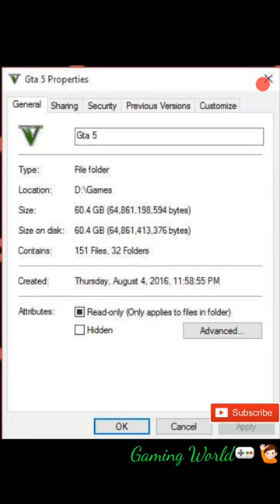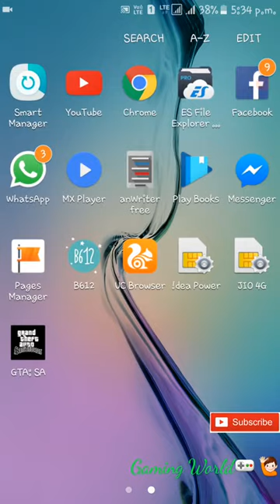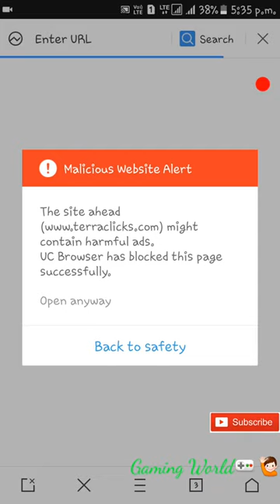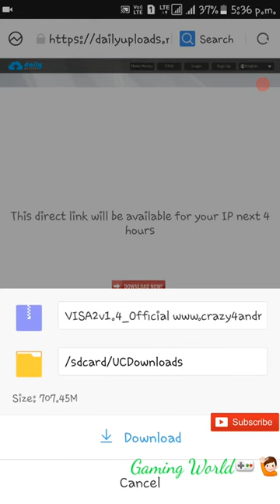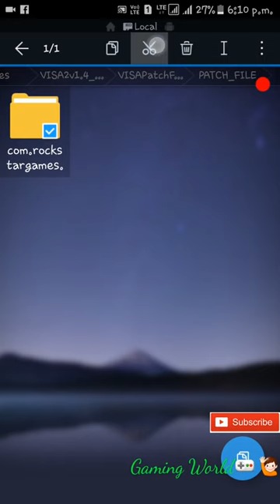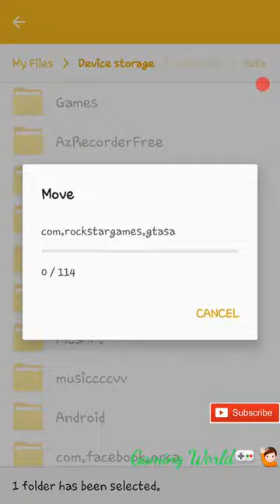How to download GTA 5 for Android Device (Hindi/Urdu)